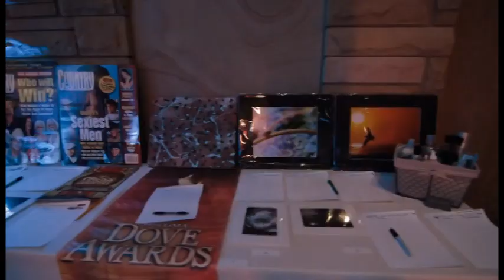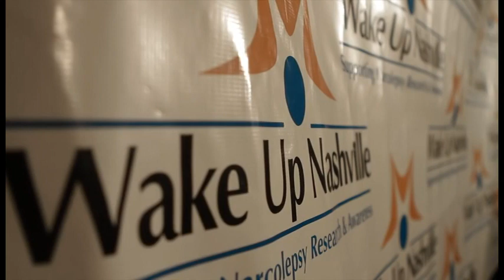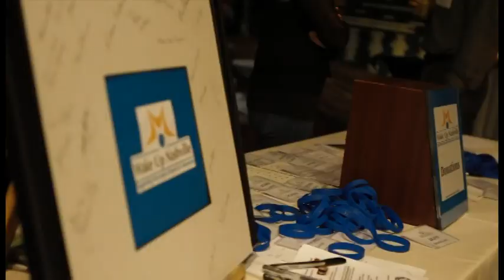Wake Up Nashville Fundraiser 2011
Wake Up Nashville was a songwriter showcase and fundraiser for narcolepsy held at the Country Music Hall of Fame & Museum in September 2011. Legendary musicians and songwriting contest winners performed for guests--background song "Cold November" by Lauren-Ashley was the winning original song entry.